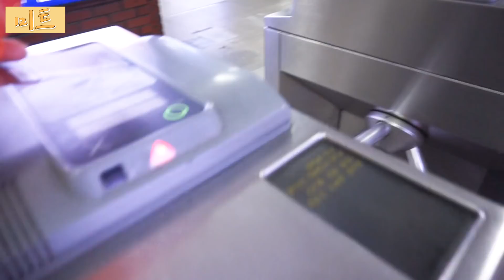만우절 몰카📷 친구집 찾아가서 선물주고 반응보기ㅋㅋ+코인노래방, vlog [미트]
안녕하세요 미트입니다!
3월 31일 토요일은 제 단짝친구 생일이었답니다💘
케이크를 주고 싶었지만 다른 지역에 살아서 고민하다가 마침 만우절이니!-! 만우절 기념 몰카를 짠짠🌻 준비했답니당ㅎㅎ
오랜만에 봐서 더 반갑구 넘 즐거운 시간이었답니당👍
그리고 제 채널 최초!! 노래부르는것도 들어갑니다 ㅏ하하 욕하지만 말아주세요..♡

영상에 나온 친구는 '봄이'라는 이름으로 뷰티유튜버 활동중이에요❣ 채널 놀러오세용!

ㅡㅡㅡㅡㅡ✂️ㅡㅡㅡㅡㅡ